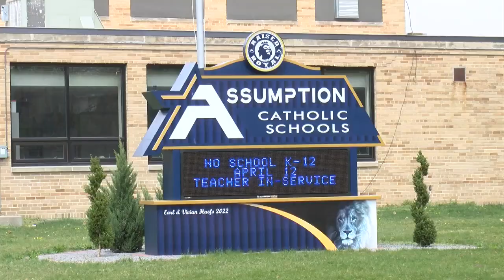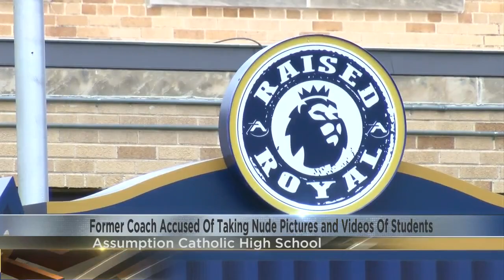Former Assumption Coach accused of taking nude pictures and videos of students